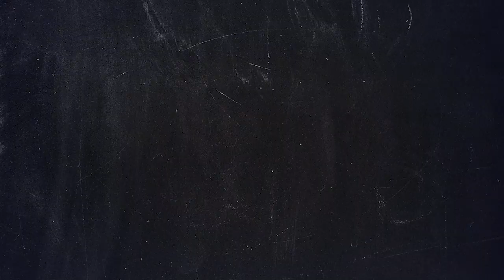2021 Akron Zips Men's Soccer - Recap vs. Michigan - 10/18/21